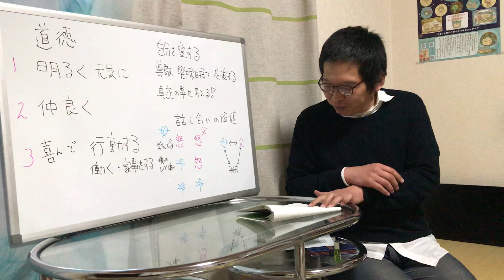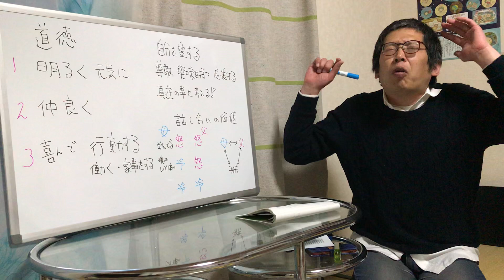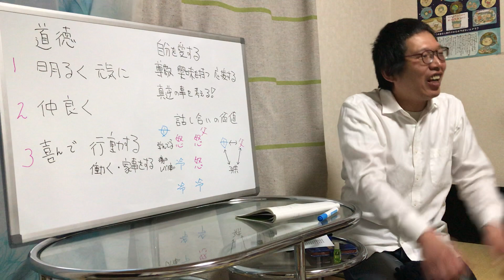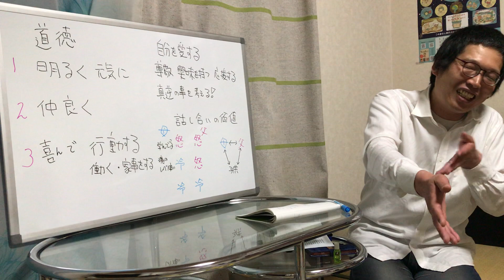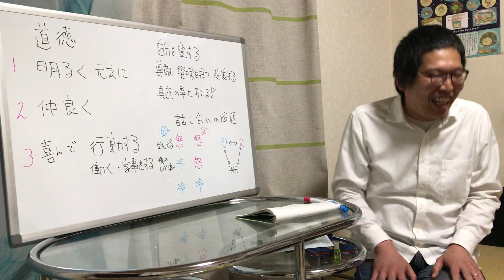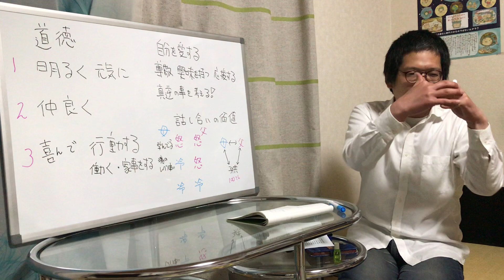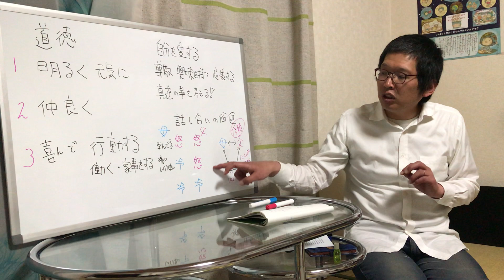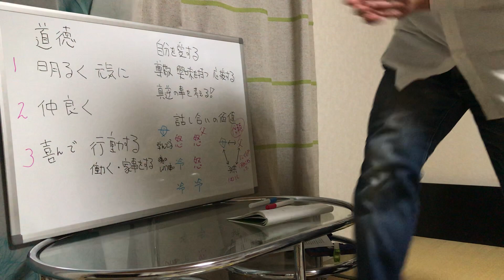講演会フル動画！人生変わっちゃう！